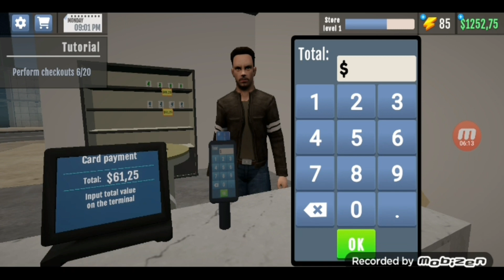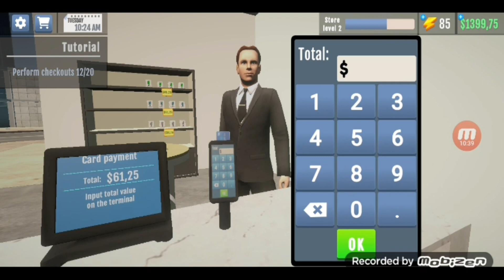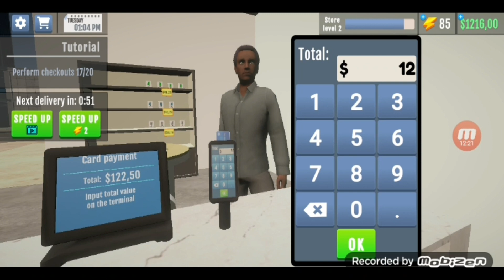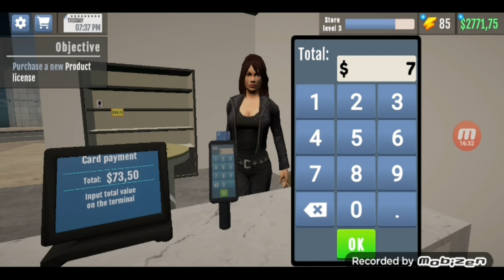բացեցի էլեկտրոնիկայի խանութ📱💻📷(Electronics Store SIMULATOR)⭐👌🏽#1